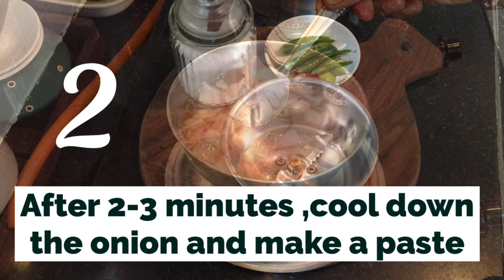Fish Rezala Recipe || Tasty Recipe || Bengali Authentic dish 😋😍😋